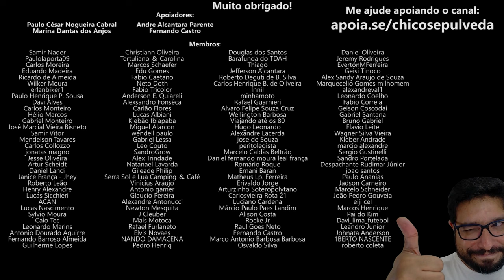Rodas raiadas ou liga leve - Quais diferenças?